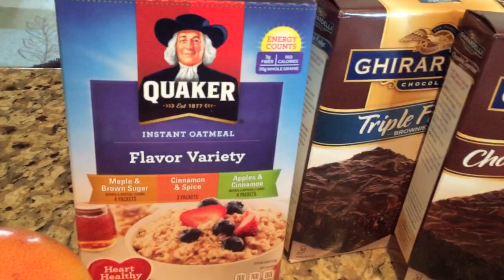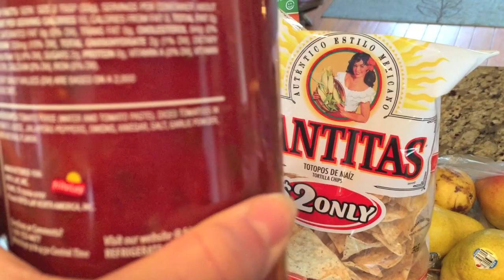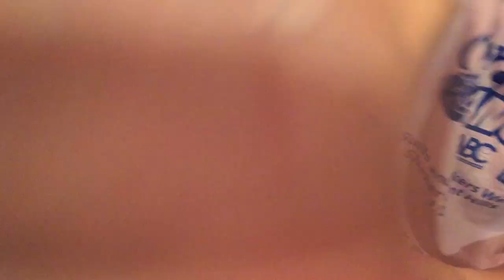VLOGMAS DAY 20: Crew Friends & Justin!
I LOVE YOU ALL SOOO MUCH :) I hope you enjoy!

Feel free to inbox me with any questions, comments, or concerns, I would love to help!

xoxo,
Gretchen